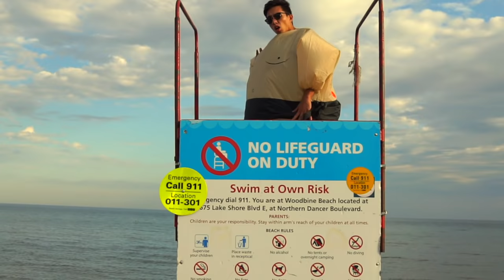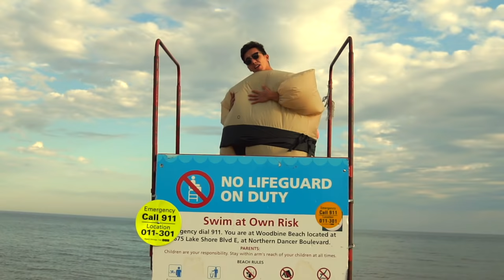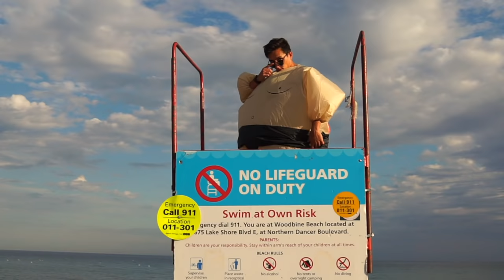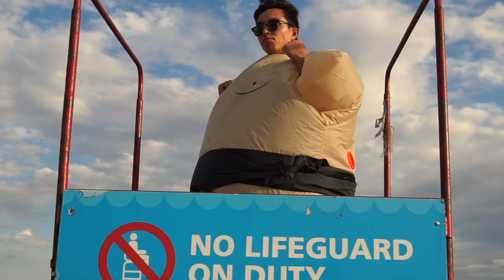Jeremy Manalo /// Come On (Official Music Video) [Halloween Special]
As stOoPid as I felt running around Toronto in this suit dancing, I had a lot of fun shooting this video for you guys :)! I hope you all enjoy it as much as I did! If you liked the video don't forgor to leave a like so I didnt look stupid for nothing 😩